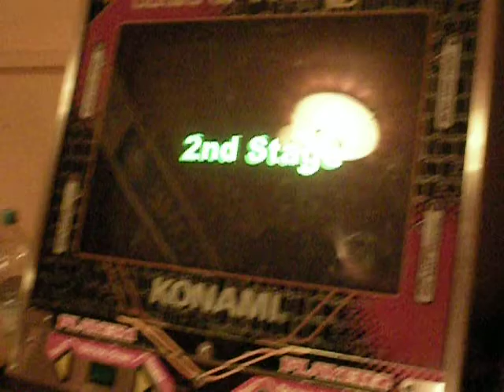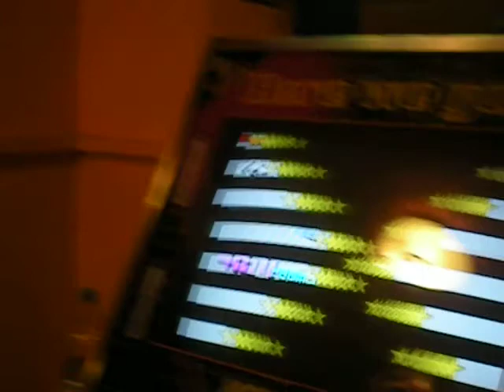AJ - Scatman's World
Afrojunglist playing Scatman's World from MGD. Should have really AAA'd this, geez.